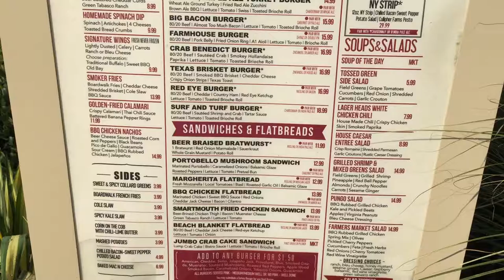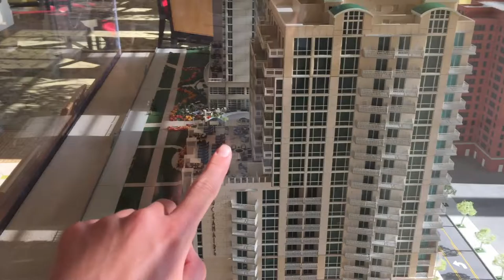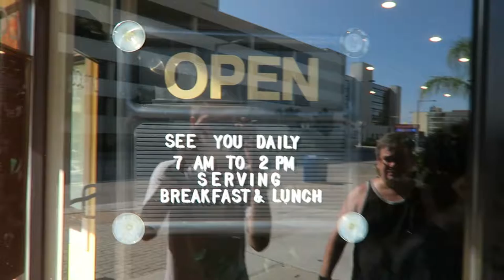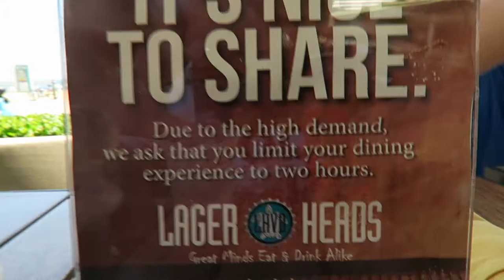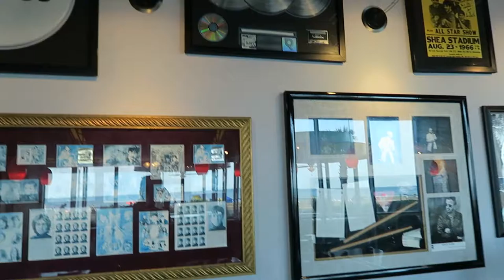PIRATE SHIP SPOTTED AT THE BEACH!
July 7, 2016: Going for a morning walk trying to decide on places to eat, riding a family bike, geocaching around virginia beach, grabbing lunch, spotting a pirate ship, grabbing dinner, going home.

Camera Used: Canon G7X & iPhone 6

PIRATE SHIP SPOTTED AT THE BEACH! virginia beach boardwalk alantic ave travel vacation macawso vlogs vlog vacation vlog summer vlog summer vacation barclay towers summer fun beach geocaching family bike surrey bike